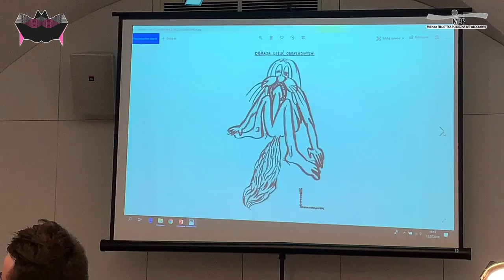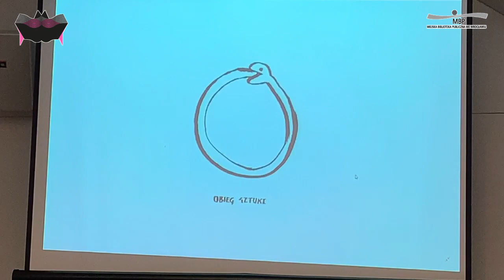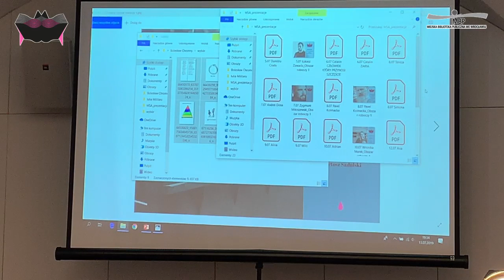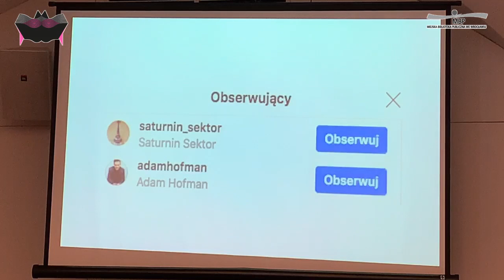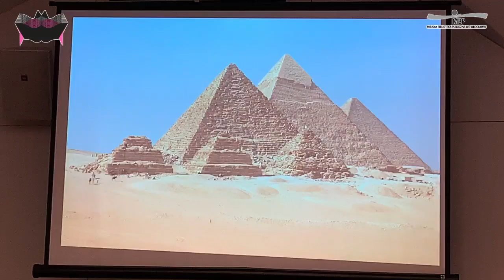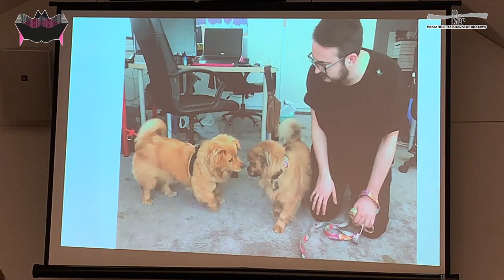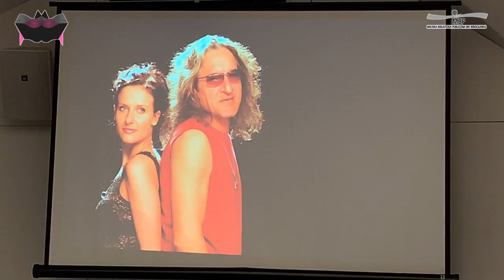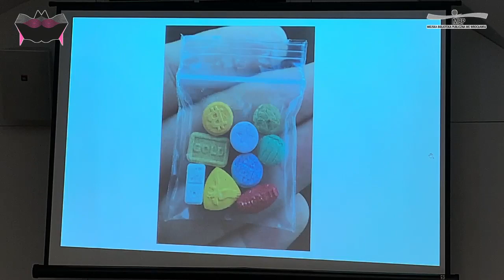MSA 2019 – Bolesław Chromry: Konstruktor wzruszeń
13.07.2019, Mediateka, Wrocław, moderator: Bartosz Sadulski